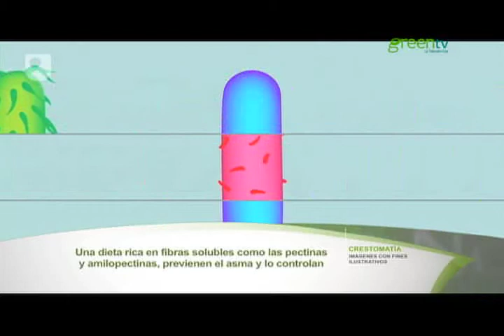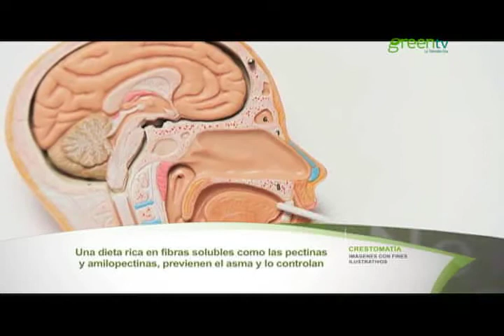ASMA; PREVENCIÓN CON DIETA RICA EN FIBRAS SOLUBLE PGM 47 B2